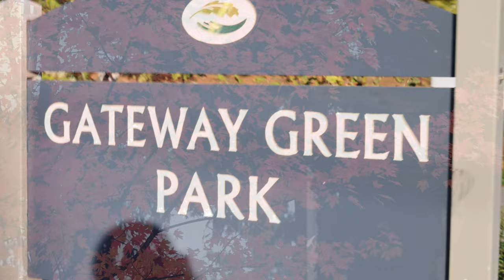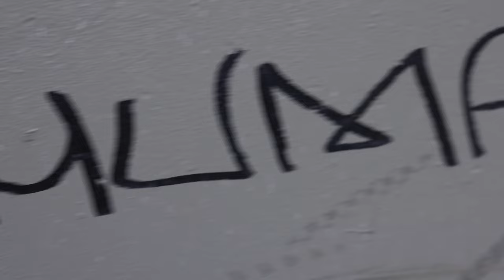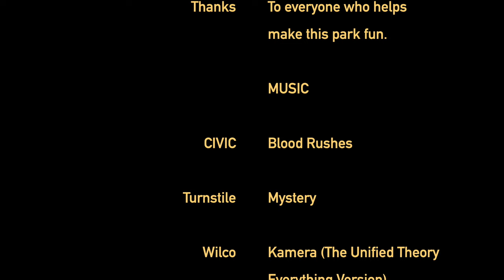Public Allotment - Dirt Jumping at Gateway Green 2023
BMX trail riding / dirt jumping at Gateway Green Park in Portland, Oregon shot during 2023 sessions.  Filmed and edited by Brian Barnhart.  Additional filming by Mark Rainha and Ryan Barrett.
MUSIC

 CIVIC Blood Rushes

 Turnstile Mystery

 Wilco Kamera (The Unified Theory
  Everything Version)

 Link Wray La De Da